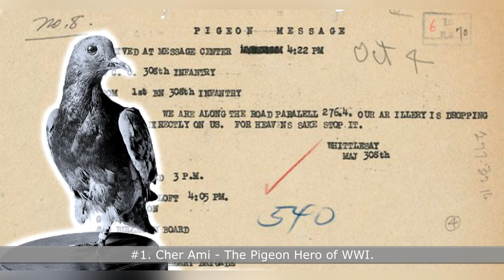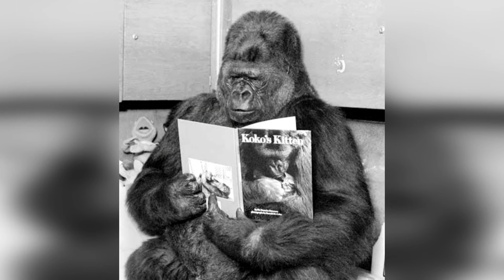The Most Legendary Animals in History! Move Over, Humans!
Uncover the awe-inspiring tales of courage and resilience with our video on the top 11 legendary (brave) animals in history! From loyal companions to fearless warriors, these remarkable creatures have left an indelible mark on the annals of time. Journey through history as we explore the extraordinary feats of these animals, whose bravery knows no bounds.

Discover the incredible bond between humans and animals as we delve into stories of unwavering loyalty and selfless sacrifice. From war zones to wilderness, these animals have stood by their human counterparts, facing danger head-on and emerging as true heroes.

Join us as we shine a spotlight on the unsung heroes of history, whose remarkable courage has captured the hearts and minds of people around the world. From legendary war horses to fearless K9 soldiers, each story is a testament to the extraordinary capabilities of our animal companions.

Prepare to be amazed as we uncover the extraordinary tales of bravery and valor that have earned these animals a place in history books. From famous acts of heroism to lesser-known feats of courage, our video explores the remarkable stories behind these legendary animals.

Don't miss out on this captivating journey through history, where bravery knows no bounds and the bond between humans and animals is celebrated in all its glory. Tune in now to witness the incredible tales of the top 11 legendary animals in history!